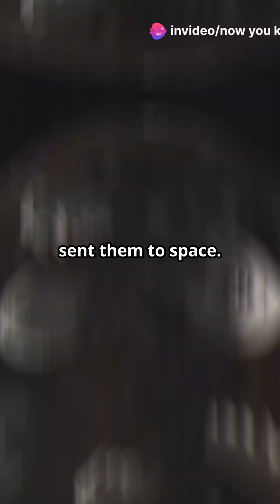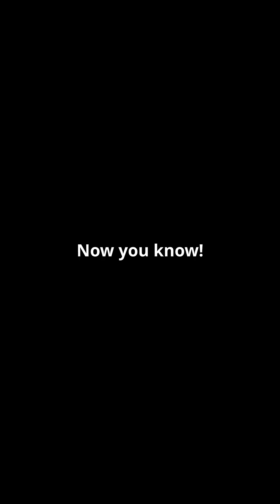Nautiluses have hardly changed in 500 million years.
Discover the fascinating world of Tardigrades, the resilient microscopic creatures often referred to as water bears. In this video, we'll delve into their incredible ability to survive extreme conditions through a process known as cryptobiosis. Learn how these tiny marvels can endure environments that would be lethal to most other life forms. We'll also explore groundbreaking scientific experiments where Tardigrades were sent to space and thrived in the harshest conditions imaginable. Join us on this journey to understand one of nature's most extraordinary survivors!

OUTLINE:

00:00:00 Tardigrades: The Ultimate Survivors! NOW YOU KNOW.